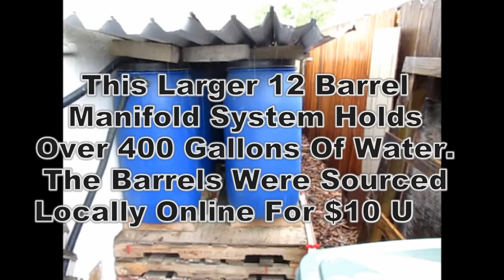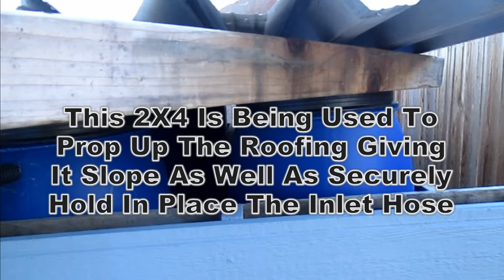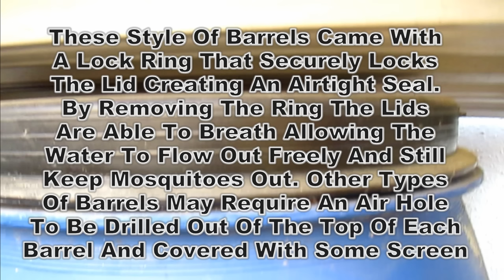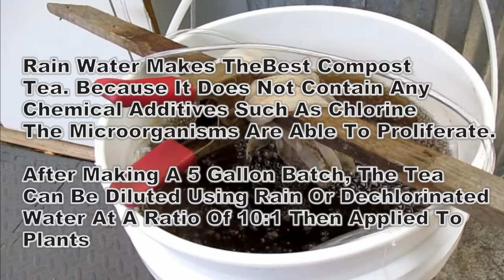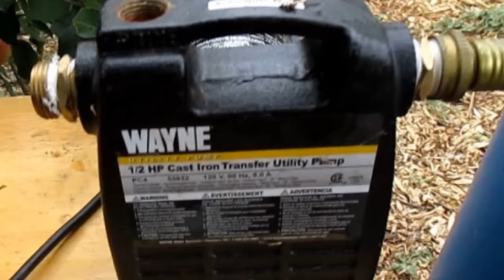DIY Backyard Rainwater Harvesting Using Repurposed Food Grade Barrels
shares with you a simple, effective and affordable way of capturing rain water using mostly recycled, upcycled, and repurposed materials.
Plastic Rain Barrel Bulkhead
PVC 3/4-Inch Ball Valve
PVC 3/4-Inch Threaded Ball Valve
PVC Pipe Fitting, Nipple
Brass Rain Barrel Bulkhead
Brass Ball Valve, 3/4"
Thread Brass Hex Nipple